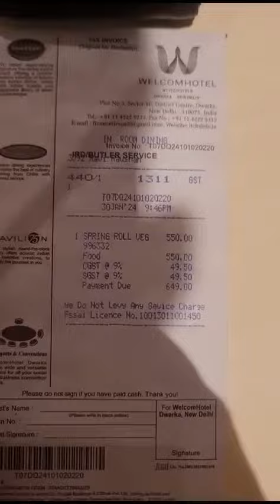5 Star ✨ kae chochlae !!!!!